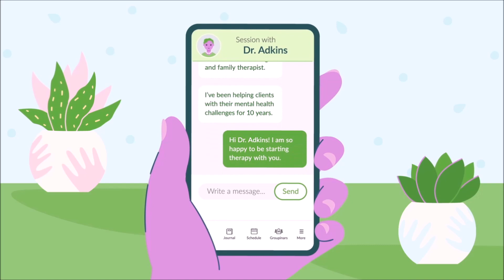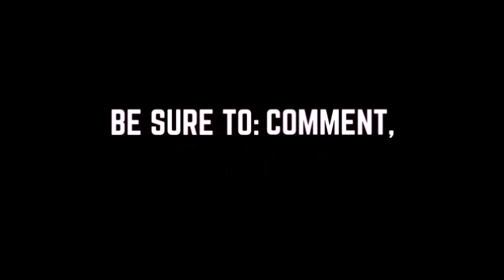When You Mentally Check Out of a Relationship! 🚶‍♂️💭